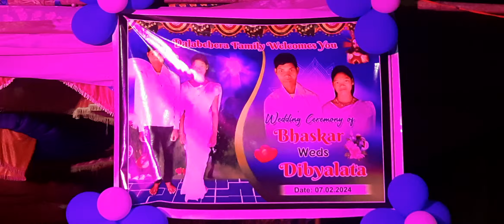new marriage adivasi process#dance today#video